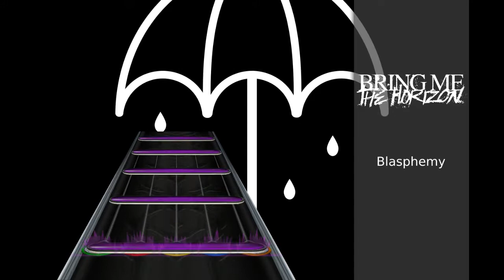Bring Me The Horizon - Blasphemy (Clone Hero Custom Song)